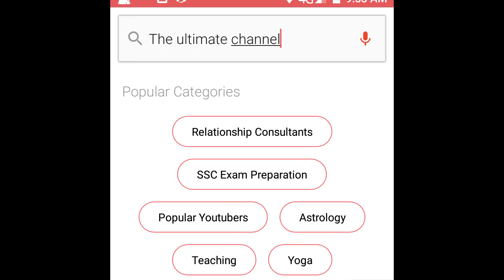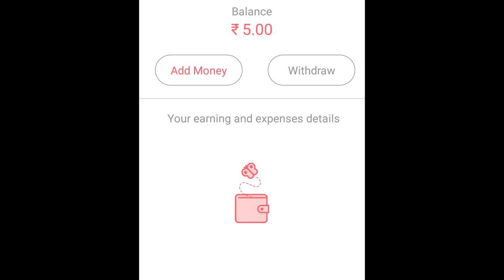Now You Can Call TUC, And Our New App For Pets : The Ultimate Channel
If You Have Any Questions Related To Dogs... You Can Call Us...